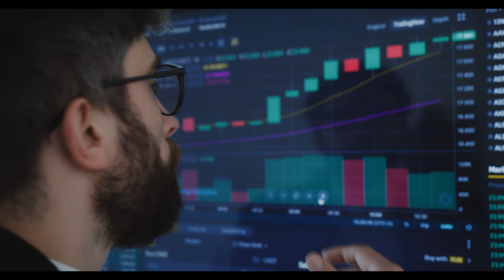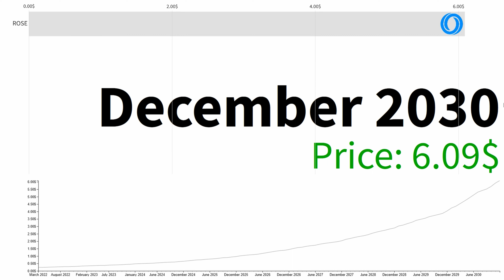Oasis Network ROSE WILL RECOVER FASTER THAN YOU THINK